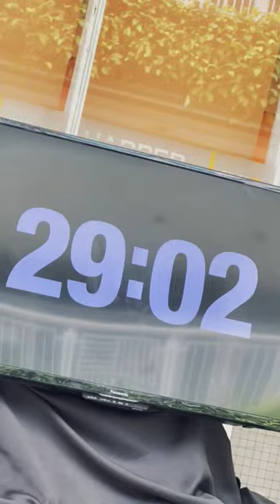Check out our very first Black Box Battle between Beverages Leaders